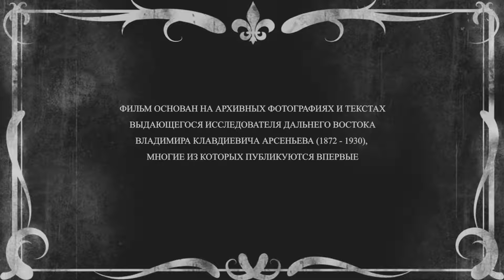Дальневосточная одиссея Владимира Арсеньева — Трейлер (2018)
год : 2018
страна : Россия
режиссер : Иван Головнев
26 мин.